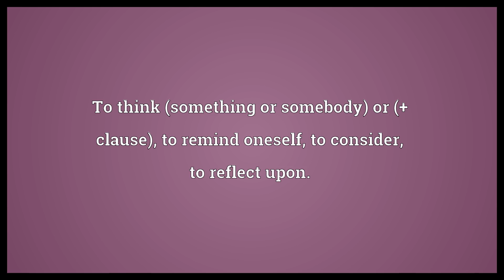Bethink Meaning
Video shows what bethink means. To think about, to recollect.. To think (something or somebody) or (+ clause), to remind oneself, to consider, to reflect upon.. to meditate, ponder, to consider.  Bethink Meaning. How to pronounce, definition audio dictionary. How to say bethink. Powered by MaryTTS, Wiktionary